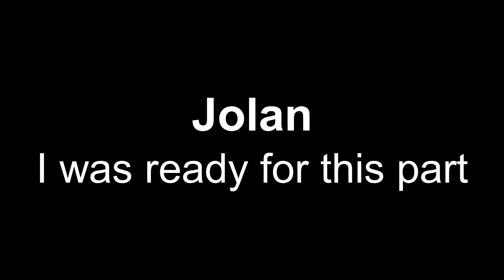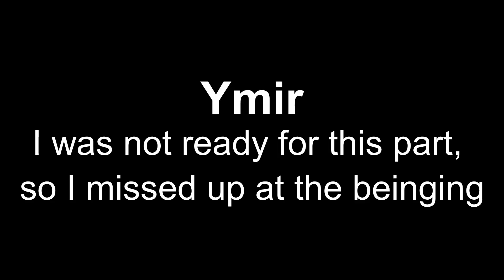Elden Ring (DLC) Ymir & Jolan (in under 1 minute) each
This is the weapon I used,
thanks to RageGamingVideos